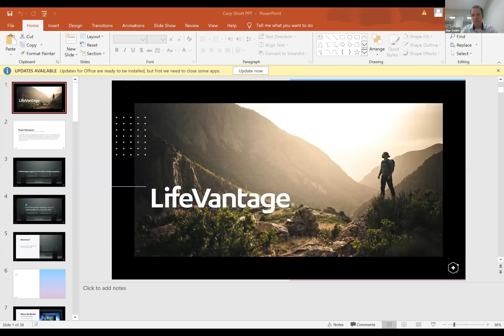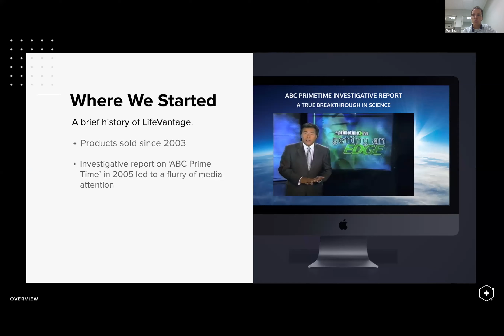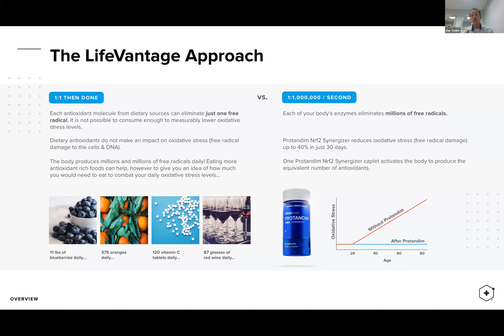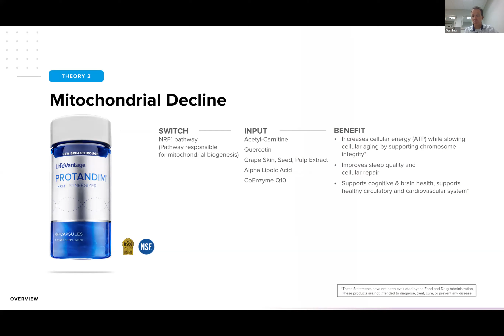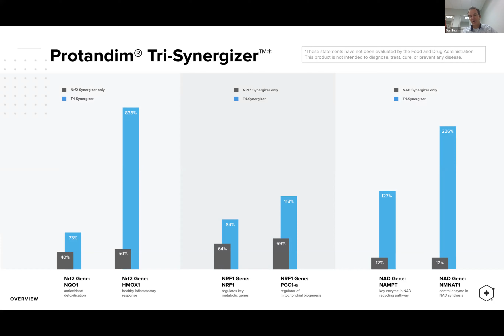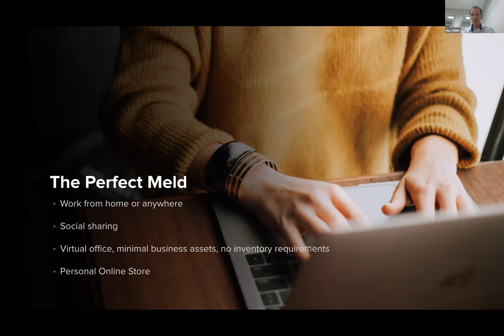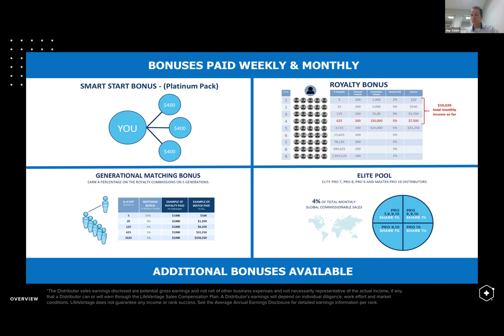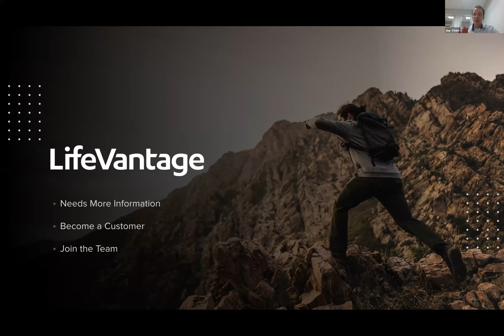Dr. Brett Brimhall hosts the LIfevantage Opportunity Overview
Dr. Brett Brimhall formulated and manufactured nutraceuticals, trained
physicians throughout the United States, Canada and Europe for over 20
years. Dr. Brimhall recently agreed to sale his phenomenal practice in
Gilbert, Arizona to spend more time with his family and put more focus
on building his Lifevantage Business.  Listen and watch why this very
successful doctor chose Lifevantage and Network Marketing, which
he thought he'd never get involved in!